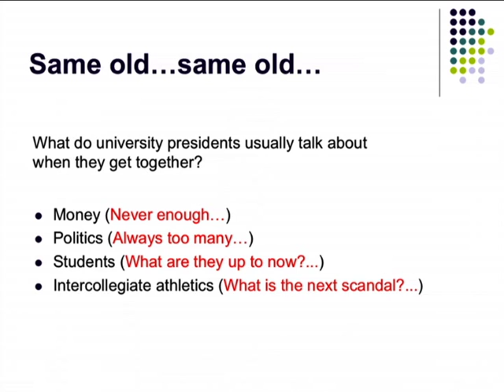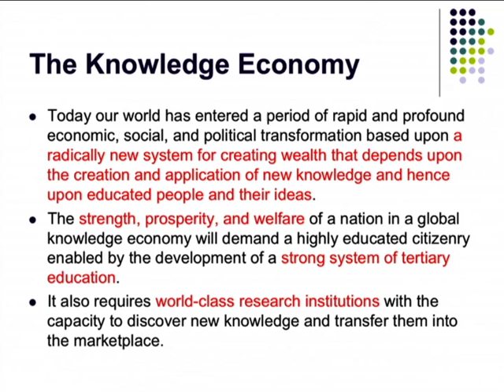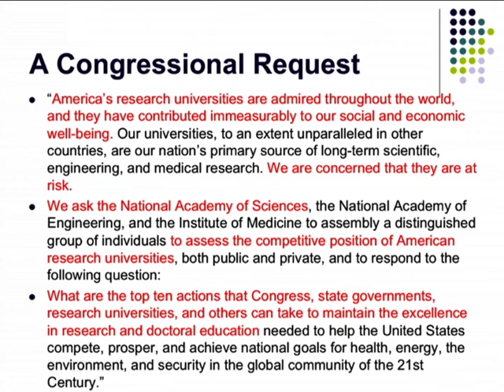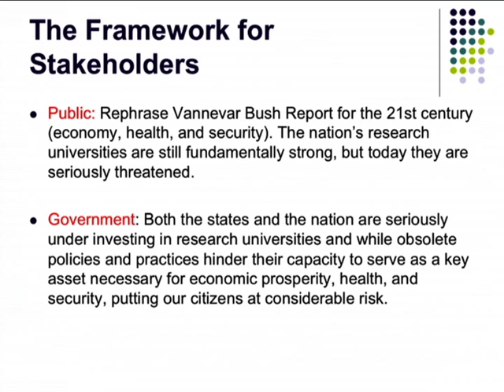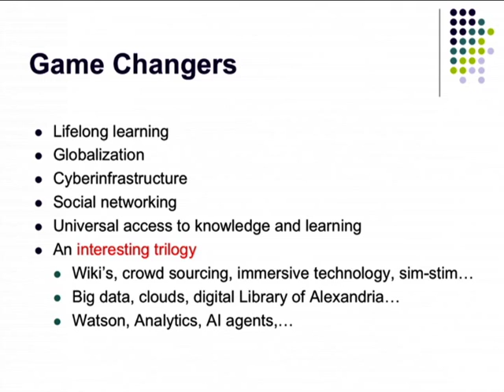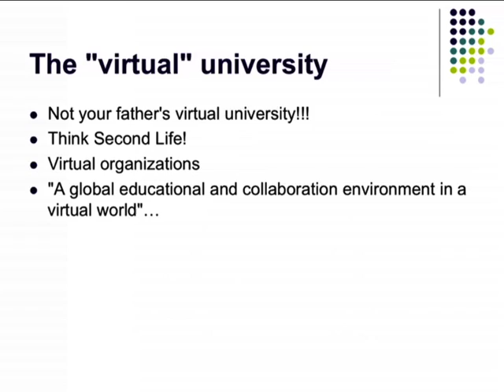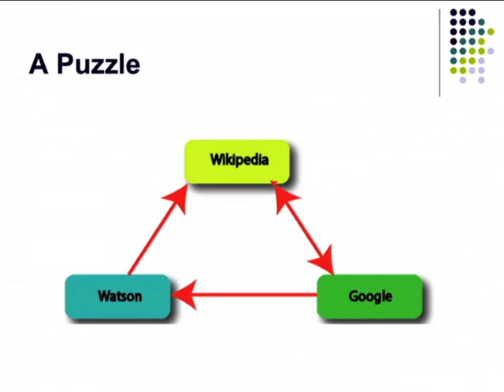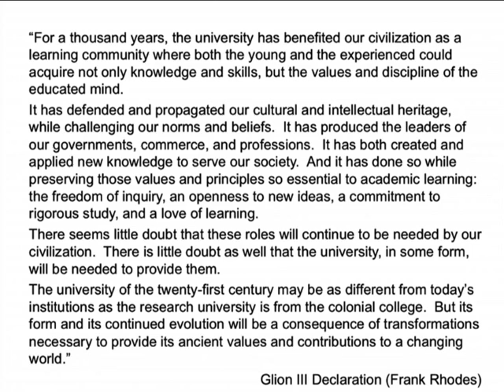CNI: Reinventing the Research University to Serve a Changing World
James J. Duderstadt

President Emeritus

University Professor of Science and Technology

Reinventing the Research University
to Serve a Changing World

Baltimore, Maryland